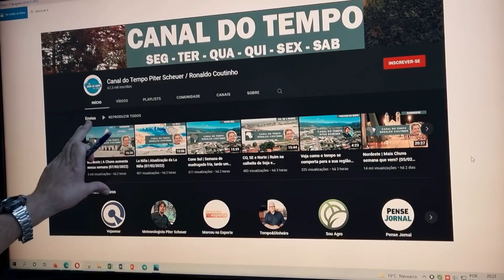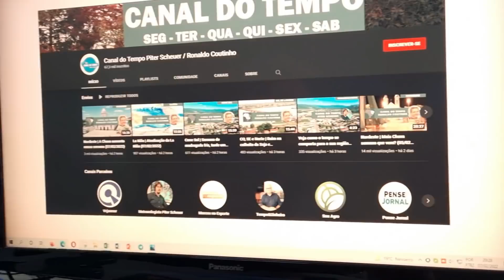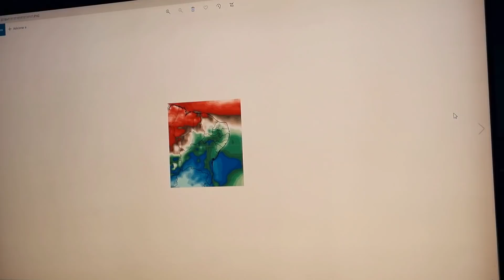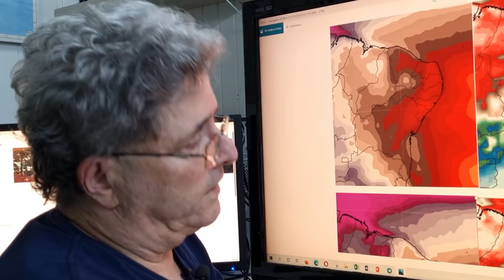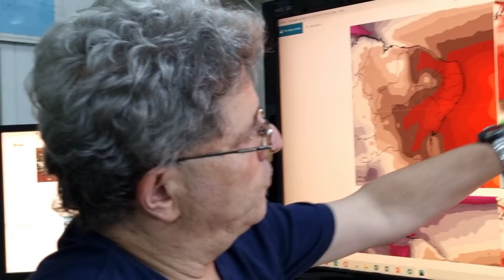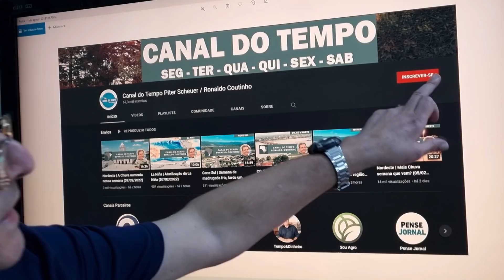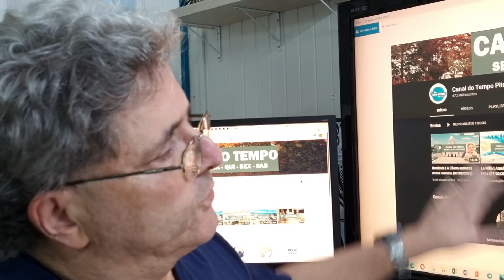Nordeste | Maior atenção na Bahia (08/02/2022)